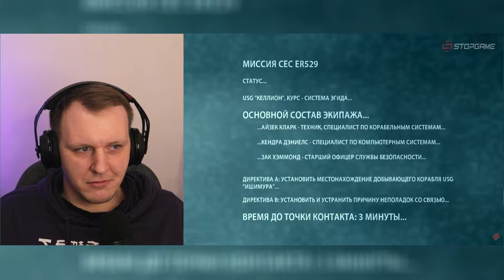Трудности перевода. Dead Space | Реакция на StopGame.Ru